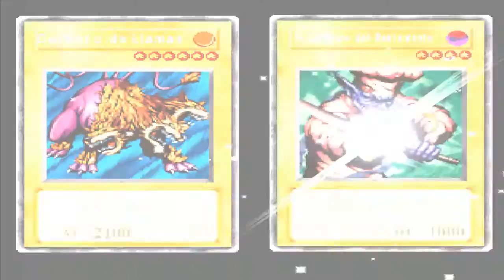Yu-Gi-Oh! Forbidden Memories Guía Parte 5